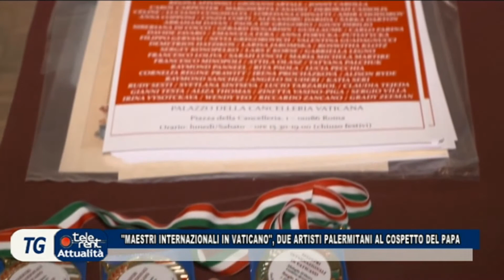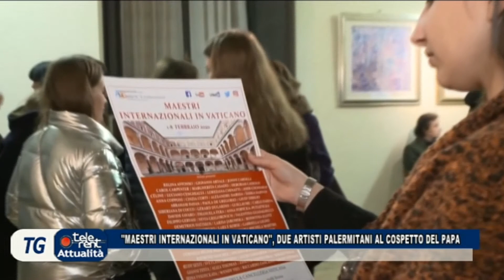©IVANART Photo - Mostra "Maestri Internazionali in Vaticano" - Intervista TV.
Intervista realizzata per Italia 7Gold TV e Tele Rent TV, in merito alla Mostra Internazionale in Vaticano "Maestri Internazionali in Vaticano". tenutasi a Roma con Inaugurazione 02 Febbraio 2020